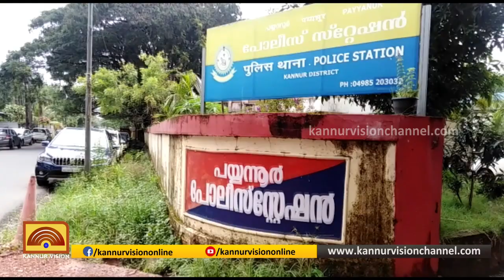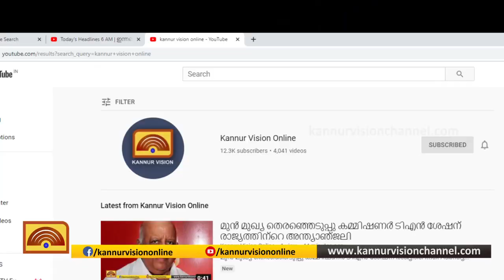പയ്യന്നൂർ പോലീസ്റ്റേഷൻ മൈതാനിക്ക് ശാപമോക്ഷമില്ല